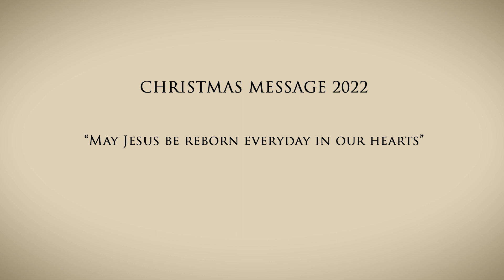Christmas Message 2022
Message by Bishop Paolo Martinelli OFM Cap.